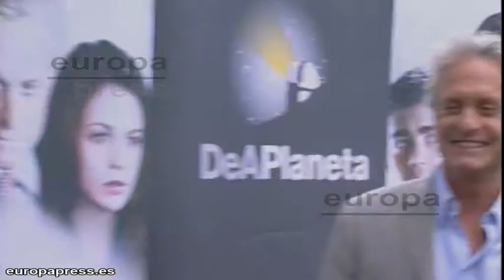Michael Douglas quiere volver con Catherine Zeta Jones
Michael Douglas acaba de llegar al festival de Venecia dónde conoció hace quince años a la que toeavía continúa siendo su mujer Catherine Zeta Jones. Fue aquí dónde él le dijo su famosa frase: "Quiero ser el padre de tus hijos"; un lugar lleno de recuerdos, y sobretodo sentimientos que le han recordado todo lo que ha sido su matrimonio; quizá por ello se ha decidido a abrirse y decir que tiene muchas esperanzas en reconciliarse con Jones.